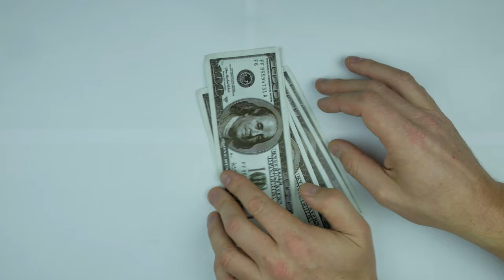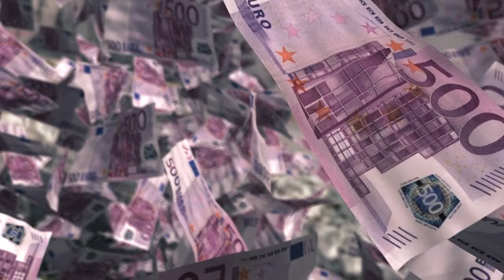Surviving the Thai Nightlife: Insider Secrets for First-Timers!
Surviving the Thai Nightlife: Insider Secrets for First-Timers to Thailand.
Welcome to my YouTube video about the dangers of being a first-timer, solo traveler visiting Thailand, especially when it comes to dealing with the local girls. Thai nightlife can be great but be aware of the tricks the girls can play. You will find here some money saving tips  and travel tips and of course how to save money when with the Thai girls. As someone who has spent a considerable amount of time in Thailand and has been tricked by the Thai girls in my early days and has learned the ins and outs of the Thai culture, and the games the girls can play to part you from your cash. I am here to offer you some valuable advice that could potentially save you thousands of Baht. If your on a Budget then this will help you save a whole heap of money with my travel tips. From Bangkok to Pattaya the advice is the same Thailand travel tips no matter where you are in Thailand will save you lots of money.

Thailand is known for its beautiful beaches, amazing food, and friendly people, but it's also notorious for the prevalence of scams and the risks that come with getting involved with the wrong people. This is especially true when it comes to the local girls, who are often eager to make money off of unsuspecting tourists.

In this video, I will be sharing my personal experiences and tips for navigating the tricky world of Thai nightlife, as well as offering practical advice on how to save money while still having a good time. I will discuss the common pitfalls that first-timers often fall into, such as overpaying for services or being scammed by unscrupulous individuals.

Whether you're planning a trip to Thailand or are just curious about the culture, this video is a must-watch. By following my advice, you'll be able to enjoy all that Thailand has to offer without breaking the bank or putting yourself in danger.

So sit back, relax, and prepare to learn some valuable tips that will make your trip to Thailand a success. Don't be another victim of the Thai nightlife scene – let me show you how to have a great time while staying safe and keeping your hard-earned money in your pocket.